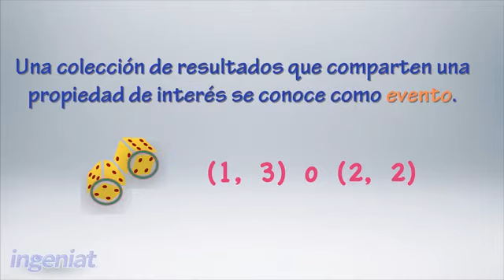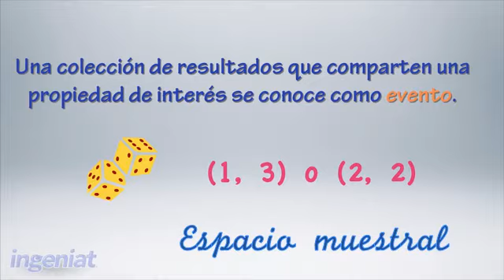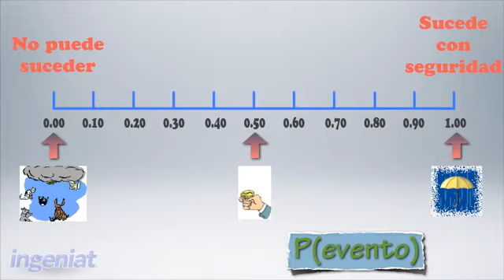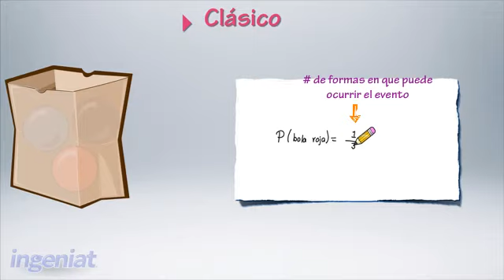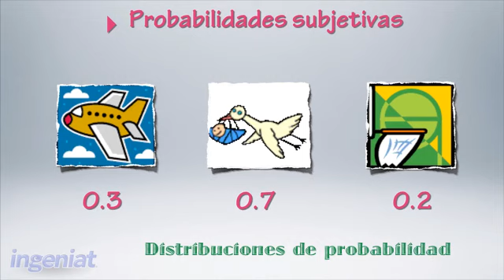Conceptos probabilidad(TADA)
aaa